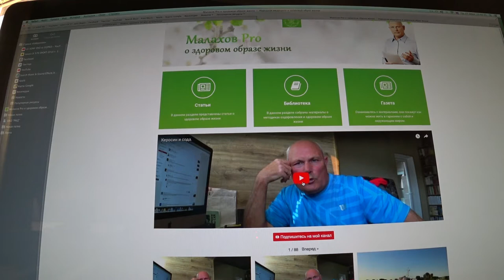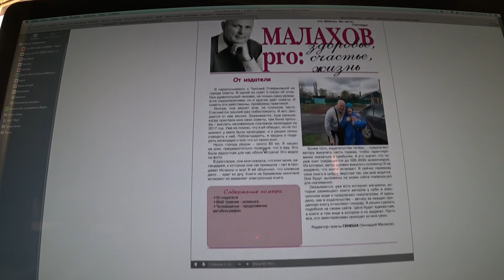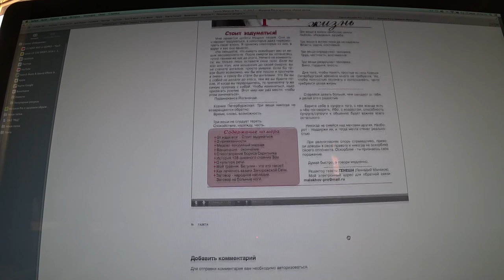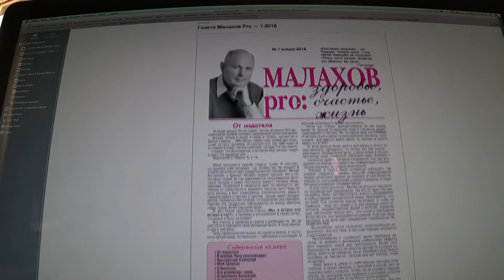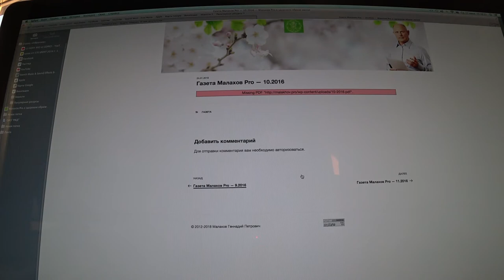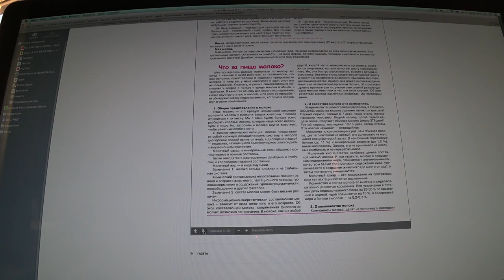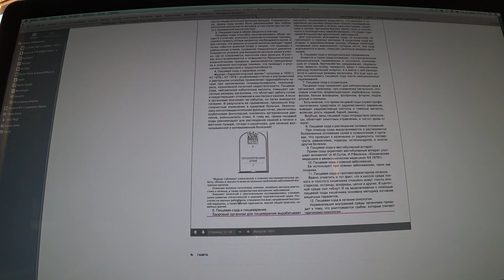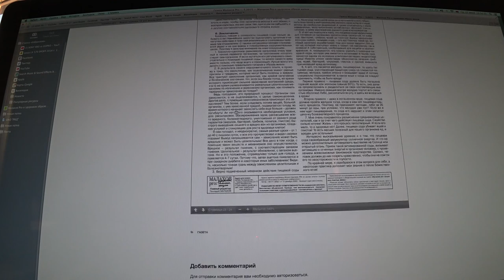Сода пищевая, или как найти мой сайт.